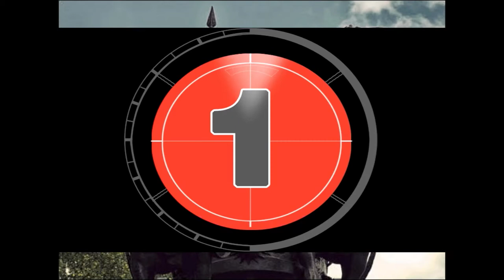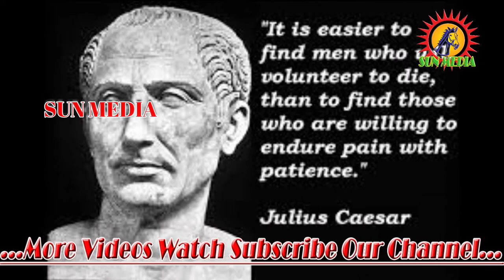The Great History of Julius Caesar in Tamil Short Story 2018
Gaius Julius Caesar[a] (/ˈsiːzər/; Latin pronunciation: [ˈɡaː.i.ʊs ˈjuː.li.ʊs ˈkae̯.sar]; 12 or 13 July 100 BC[1] – 15 March 44 BC),[2] known by his nomen and cognomen Julius Caesar, was a Roman politician and military general who played a critical role in the events that led to the demise of the Roman Republic and the rise of the Roman Empire. He is also known as an author of Latin prose.

In 60 BC, Caesar, Crassus and Pompey formed a political alliance that dominated Roman politics for several years. Their attempts to amass power as Populares were opposed by the Optimates within the Roman Senate, among them Cato the Younger with the frequent support of Cicero. Caesar rose to become one of the most powerful politicians in the Roman Republic through a number of his accomplishments, notably his victories in the Gallic Wars, completed by 51 BC. During this time, Caesar became the first Roman general to cross both the Channel and the Rhine, when he built a bridge across the Rhine and crossed the Channel to invade Britain. Caesar's wars extended Rome's territory to the English Channel and the Rhine. These achievements granted him unmatched military power and threatened to eclipse the standing of Pompey, who had realigned himself with the Senate after the death of Crassus in 53 BC. With the Gallic Wars concluded, the Senate ordered Caesar to step down from his military command and return to Rome. Leaving his command in Gaul meant losing his immunity from being charged as a criminal for waging unsanctioned wars. As a result, Caesar found himself with no other options but to cross the Rubicon with the 13th Legion, leaving his province and illegally entering Roman Italy under arms.[3] Civil war resulted, and Caesar's victory in the war put him in an unrivalled position of power and influence.

After assuming control of government, Caesar began a programme of social and governmental reforms, including the creation of the Julian calendar. He gave citizenship to many residents of far regions of the Roman Empire. He initiated land reform and support for veterans. He centralised the bureaucracy of the Republic and was eventually proclaimed "dictator in perpetuity", giving him additional authority. His populist and authoritarian reforms angered the elites, who began to conspire against him. On the Ides of March (15 March) 44 BC Caesar was assassinated by a group of rebellious senators led by Gaius Cassius Longinus, Marcus Junius Brutus and Decimus Junius Brutus.[4][5] A new series of civil wars broke out and the constitutional government of the Republic was never fully restored. Caesar's adopted heir Octavian, later known as Augustus, rose to sole power after defeating his opponents in the civil war. Octavian set about solidifying his power and the era of the Roman Empire began.